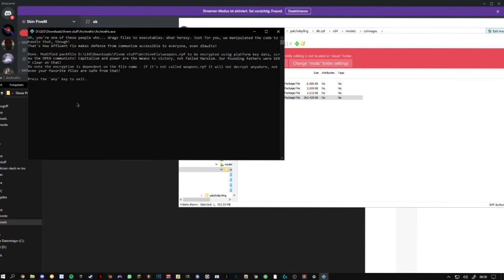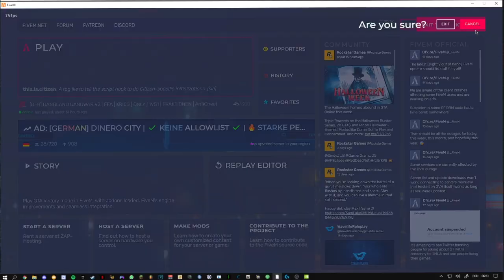*FIVEM CUSTOM SKINS TUTORIAL* (sehr einfach erklärt)︱kxzy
xy#7874

Song ► -